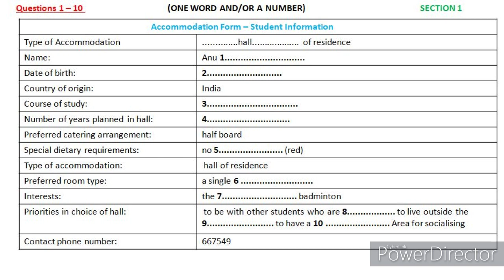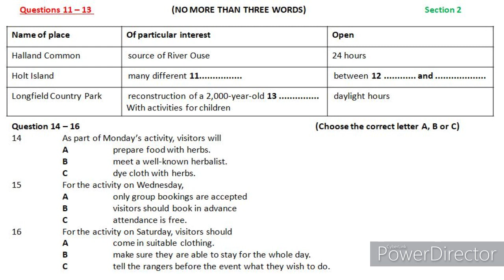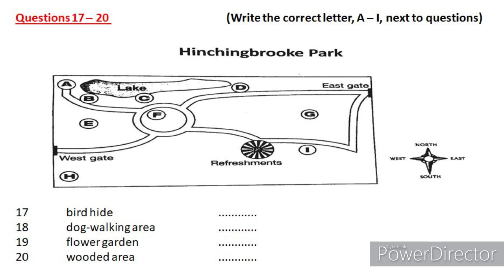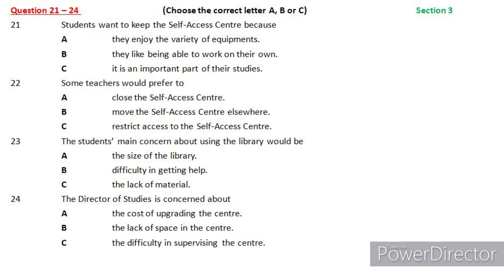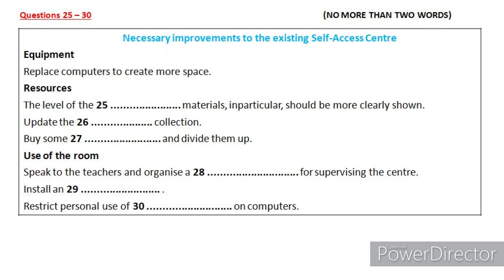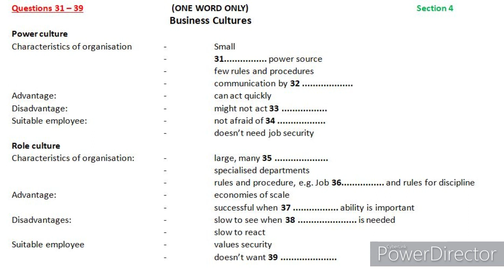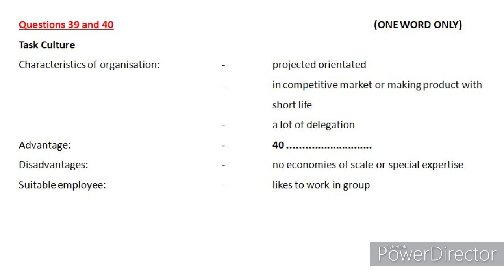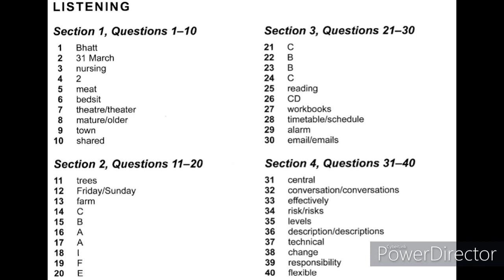IELTS LISTENING PRACTICE TEST 2022 WITH ANSWERS (Real Test Part-21 )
IELTS REAL LISTENING TEST 2022 WITH ANSWERS. IELTS REAL LISTENING TEST 2022 WITH ANSWERS. I hope you all guys will like this test.